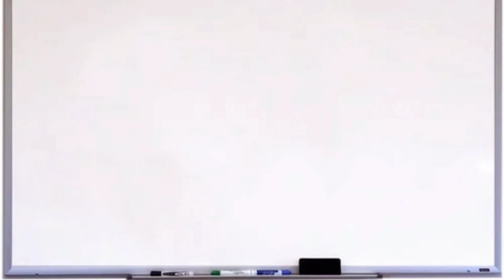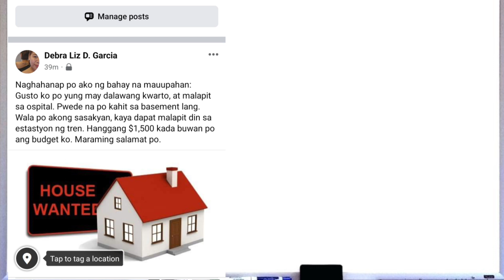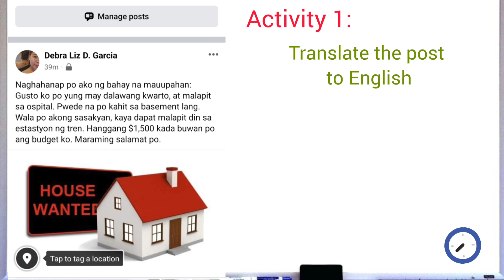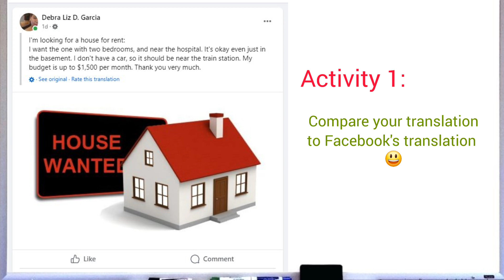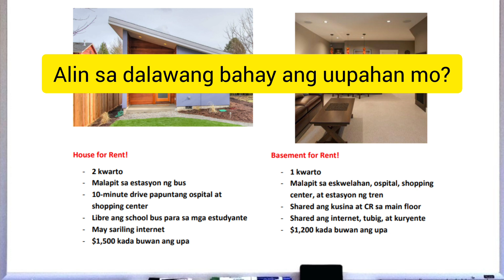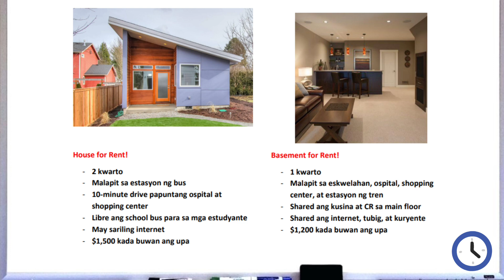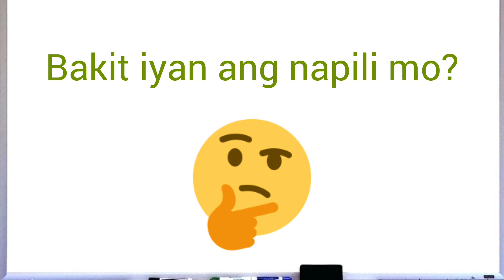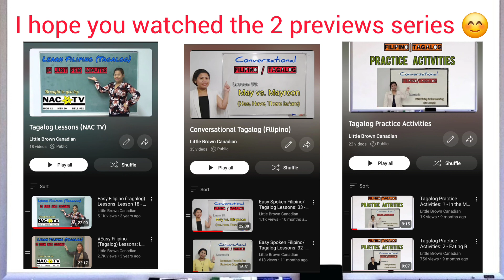Tagalog Practice Activities: 23 - Moving Out | Conversational/Spoken Filipino